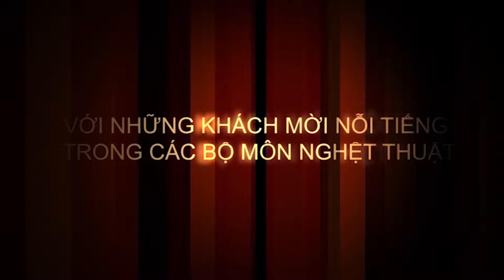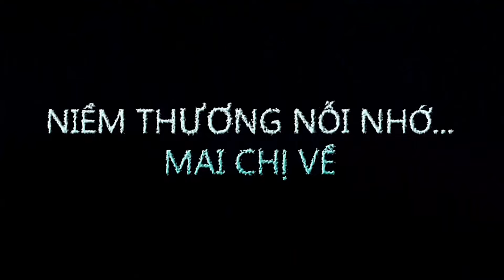TRAILER DVD NGUYÊN CHÂU | MINH TÂN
TRALER
Publisher: MINH TAN ENTERTAINMENT
© Bản quyền thuộc về: Minh Tan Official
© Copyright by: MINH TAN
➥ Please, Do not Reup
➥ Mong để lại BÌNH LUẬN của các bạn dưới Video này nhé
➥ Hãy góp ý và đề xuất ý tưởng để chúng tôi có thể tạo ra nhiều sản phẩm chất lượng hơn nữa
➥ Đăng ký theo dõi kênh miễn phí tại: